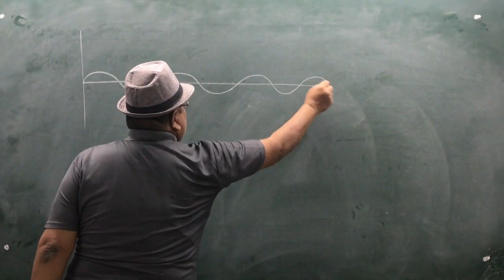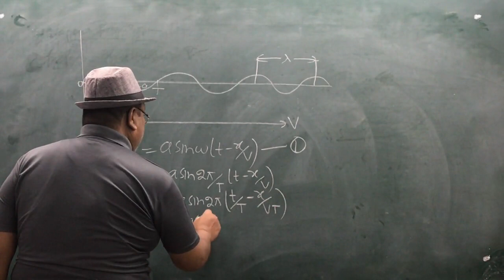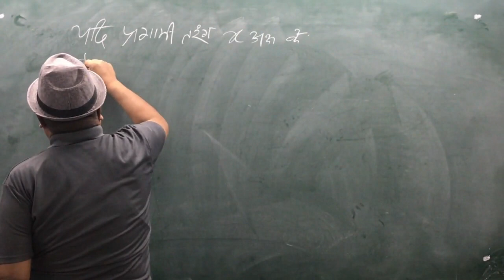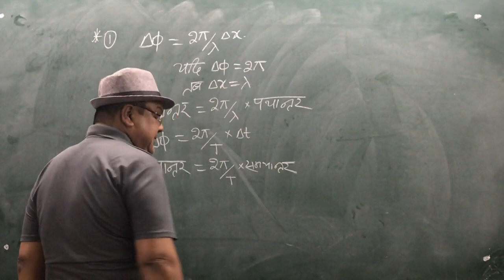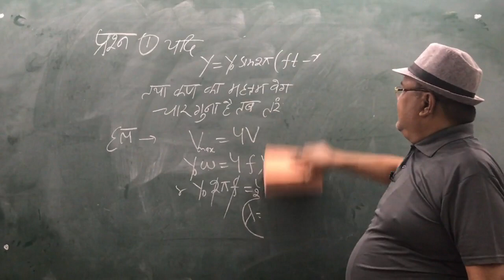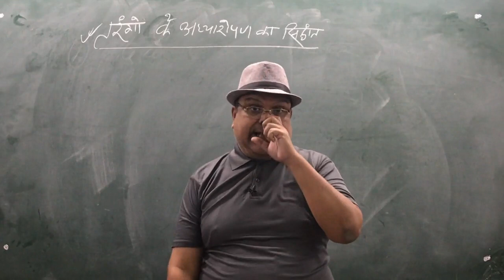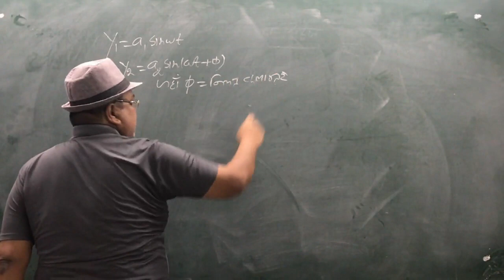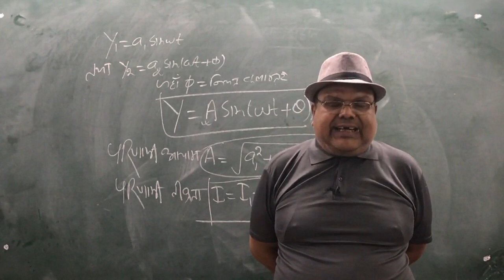ध्वनि तरंग (SOUND WAVE) [Lecture-2] in Hindi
ONLINE CRASH COURSE in HINDI for NEET/JEE 2020